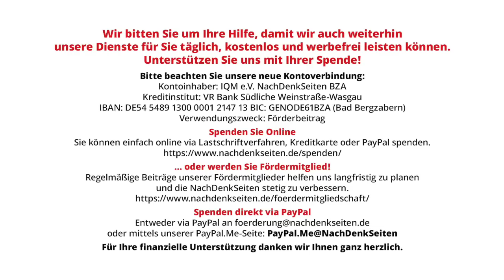Die Grünen werden scheitern – Eine machtpolitische Analyse | Udo Brandes | NDS-Podcast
Die Grünen werden scheitern – Eine machtpolitische Analyse | Udo Brandes | NachDenkSeiten-Podcast | 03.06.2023

Warum werden die Grünen scheitern? Zum einen, weil sie im Umgang mit Macht unprofessionell sind, und zum anderen, weil sie Moralisten sind, meint unser Autor Udo Brandes. Er glaubt, dass die Grünen nicht an ihren politischen Gegnern oder den Medien scheitern, sondern an sich selbst. Sie selbst sind es, so Brandes, die beharrlicher als jeder politischer Gegner an dem Ast sägen, auf dem sie sitzen. Aber kann diese These wirklich stimmen? Die Antworten darauf finden sich in zwei Klassikern der politischen Literatur.

Artikel veröffentlicht am: 03. Juni 2023 um 15:00
Autor: Udo Brandes (Gastbeitrag)
Sprecherin: Ala Goldbrunner

Udo Brandes studierte u. a. am Otto-Suhr-Institut der FU Berlin Politikwissenschaft und schloss sein Studium dort als Dipl.-Politologe ab. Anschließend arbeitete er unter anderem als Pressesprecher für ein großes Forschungsinstitut und als Redenschreiber für Oldenburger Oberbürgermeister. Seit 2008 ist er auf verschiedenen Feldern freiberuflich tätig. Als Journalist arbeitet er für klassische Medien und unterstützt als Textredakteur Werbeagenturen und Unternehmen. Darüber hinaus ist er Spezialist für Storytelling-Marketing und berät mit diesem Konzept Dienstleistungsunternehmen bei ihrer Neukundenwerbung.